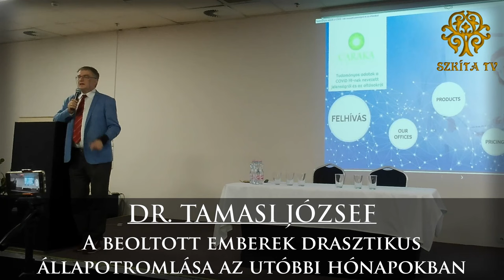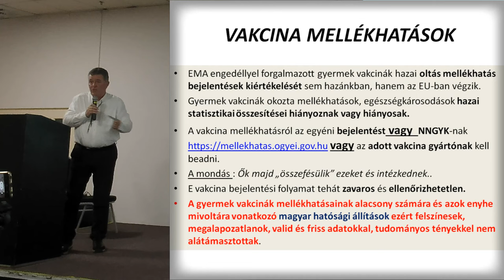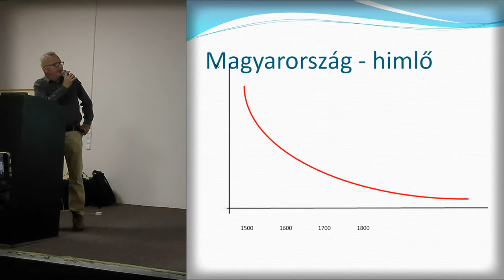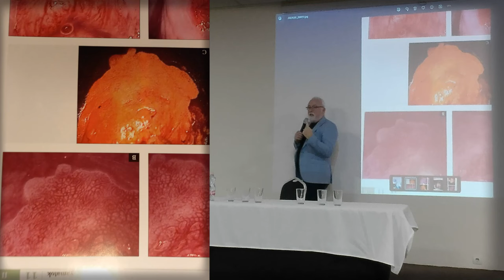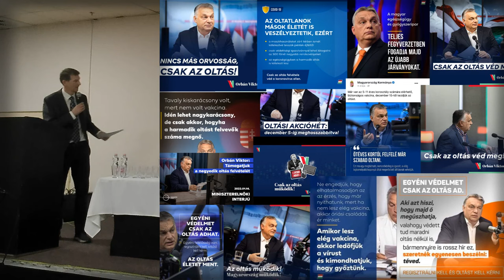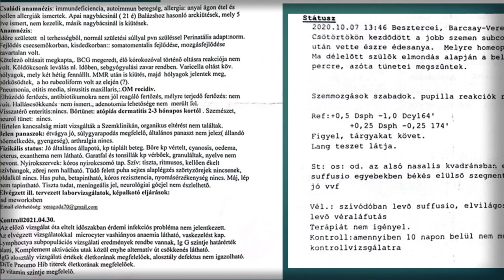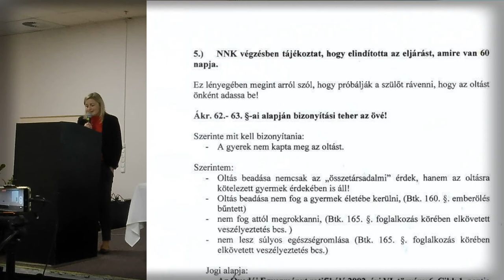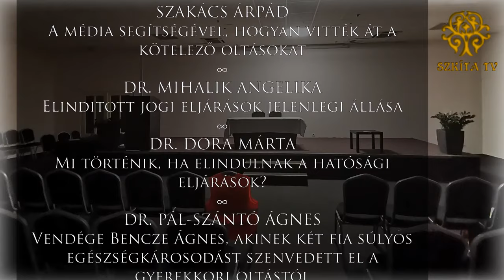Dr. TAMASI JÓZSEF: TEGYÉK VÁLASZTHATÓVÁ A KÖTELEZŐ GYEREKOLTÁSOKAT!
TEGYÉK VÁLASZTHATÓVÁ A KÖTELEZŐ GYEREKOLTÁSOKAT! (Teljes előadás)
Szülői Megbeszélés és Tanácsadás
2023. december 10., 15:00 - 20:00
1097 Budapest, Könyves Kálmán körút 12-14.
LURDY KONFERENCIA- ÉS RENDEZVÉNYKÖZPONT, 6-os terem
a Szent Korona Igazsága Tanácsadó és Jogvédő Egyesület (SZKITA JE) és az Orvosok a Tisztánlátásért Csoport
e l ő a d ó k
DR. TAMASI JÓZSEF - A beoltott emberek drasztikus állapotromlása az utóbbi hónapokban (0:00)
DR. UHRIK TIBOR - Vakcina biztonság? (0:20)
DR. PÓCS ALFRÉD - A Szkíta önkormányzatokban rejlő különleges lehetőségek (0:36)
DR. ORMAY PÉTER - Aluminium és hatásai az oltásokban (0:54)
DR. GUSEO ANDRÁS - Az oltás hatása a fejlődő gyermek idegrendszerére (1:09)
DR. HORKOVICS KOVÁTS JÁNOS - A HPV oltások és az eltitkolt szövődményei (1:34)
ALBERT JÁNOS - Mit tehetünk, ha bekövetkezik az oltás károsodás (1:44)
SZAKÁCS ÁRPÁD - A média segítségével, hogyan vitték át a kötelező oltásokat (2:02)
DR. MIHALIK ANGELIKA - Elindított jogi eljárások jelenlegi állása (2:24)
DR. DORA MÁRTA - Mi történik, ha elindulnak a hatósági eljárások? (3:10)
DR. PÁL-SZÁNTÓ ÁGNES - Vendége Bencze Ágnes, akinek két fia súlyos egészségkárosodást szenvedett el a gyerekkori oltástól (3:32)
Szkíta Tv